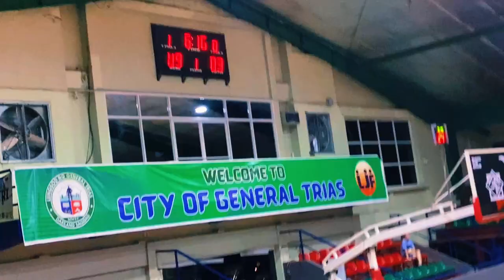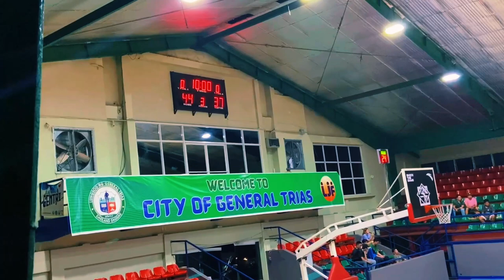JD ELITE VS. LRM CHAMPIONSHIP GAME.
DAYO LEAGUE CAVITE BASKETBALL
championship game
LRM WIN THE GAME.

Fbpage: Kapango TV and kenzakie morales
main fb: kenzakie highlights
tikotok : Kapango TV